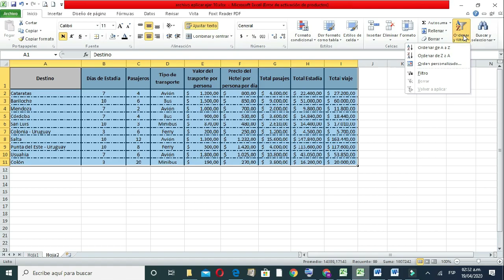Excel Ordenar Tabla